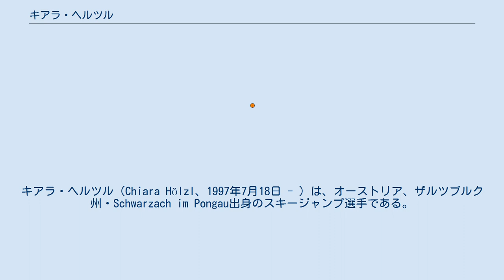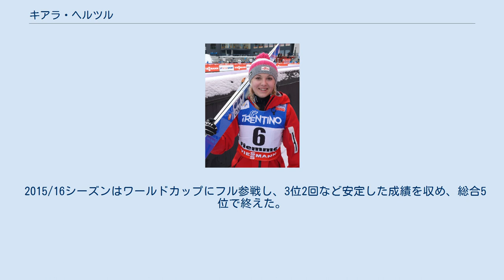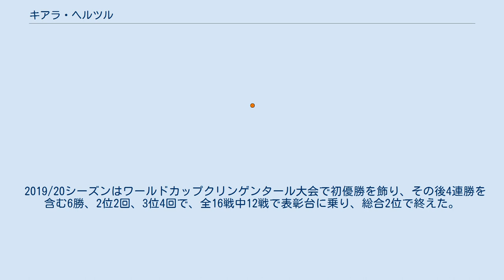キアラ・ヘルツル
キアラ・ヘルツル（Chiara Hölzl、1997年7月18日 - ）は、オーストリア、ザルツブルク州・Schwarzach im Pongau出身のスキージャンプ選手である。
世界選手権団体金メダリスト。
 ヘルツルは2006年にスキージャンプを始め、2010年8月14日のコンチネンタルカップにて13歳でFISの大会にデビュー、47位となった。
 2012年11月24日のリレハンメル大会（ノルウェー）でワールドカップデビューしたが47位だった。
その後もポイントを獲得したのはわずか1度だったがダニエラ・イラシュコ＝シュトルツの故障離脱を受けて世界選手権ヴァル・ディ・フィエンメ大会代表に抜擢されると個人戦9位、ジャクリーン・ザイフリーツベルガー、グレゴア・シュリーレンツァウアー、トーマス・モルゲンシュテルンと組んだ新種目混合団体では銀メダルを獲得した。
 2014年ソチオリンピックでは25位だった。
 2014/15年シーズンはワールドカップ第3戦（札幌・宮の森）で3位となり初表彰台を獲得、総合17位であった。
ジュニア世界選手権アルマトイ大会では個人銅メダル、世界選手権ファールン大会では個人16位であった。
 2015/16シーズンはワールドカップにフル参戦し、3位2回など安定した成績を収め、総合5位で終えた。
 2016/17シーズンはワールドカップでは最高6位（3回）で総合13位であった。
世界選手権ラハティ大会では個人10位であった。
 2017/18シーズンはワールドカップ蔵王大会で2位になるなどし、総合8位であった。
2018年平昌オリンピックでは11位だった。
 2018/19シーズンはワールドカップでは最高5位（3回）で総合10位であった。
世界選手権ゼーフェルト大会では個人26位、初開催の女子団体で2位のメンバーとなった。
 2019/20シーズンはワールドカップクリンゲンタール大会で初優勝を飾り、その後4連勝を含む6勝、2位2回、3位4回で、全16戦中12戦で表彰台に乗り、総合2位で終えた。
 2020/21シーズンはワールドカップで最高5位（2回）、総合10位であった。
世界選手権オーベルストドルフ大会では個人8位、女子団体で優勝のメンバーとなった。